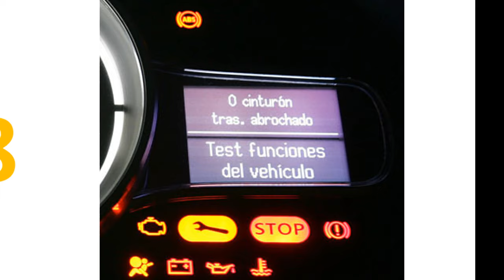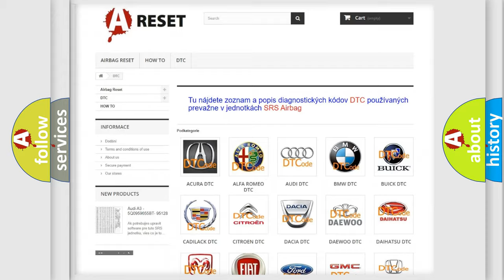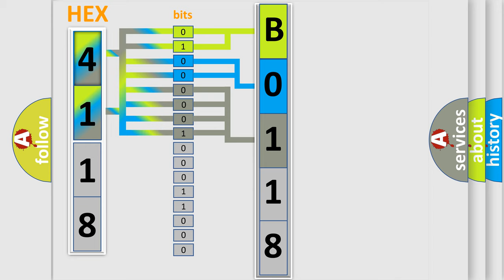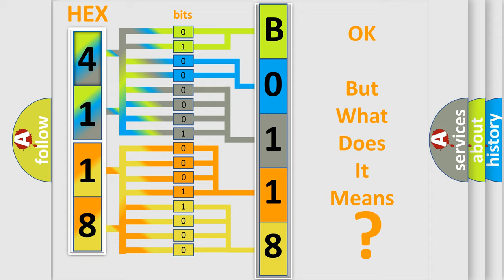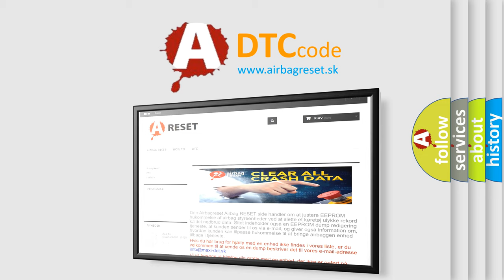DTC Toyota B0118-46 Short Explanation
Contents:
0:21 Basic DTC analysis according to OBD2 protocol standard.
1:48 Insight into programming
2:58 A diagnostically understandable description of the Diagnostic Trouble Code
3:05 Basic error definition

Make:
Toyota
Code:
B0118 46
Definition:
CMP sensor (RH) circuit intermittent
Description:
The test fails when the PCM detects an intermittent signal from the CMP sensor
Cause:
Connector or terminal malfunctionShort to power supply between CMP sensor (RH) and PCM Short to ground circuit between CMP sensor (RH) and PCM Open circuit between CMP sensor (RH) and PCM CMP sensor (RH) malfunctionSensor shielding malfunction
Failure Type: